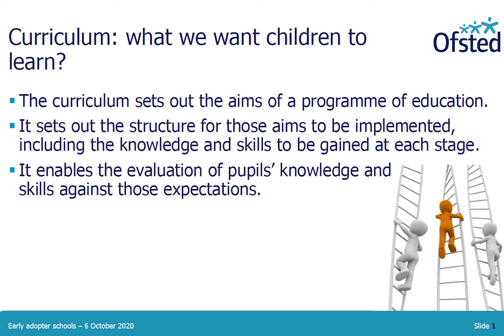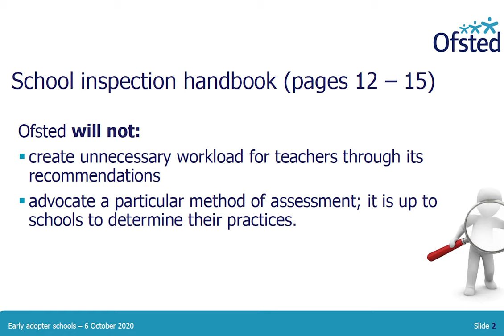EYFS Early Adopters - your questions answered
Helen and Jules host a Q&A with Dr Julian Grenier, author of the new Development Matters, Gill Jones, HMI and Deputy Director of Schools and Early Education, and Wendy Ratcliff, HMI and Principal Officer for Early Education. They ask questions gathered from teachers about evidencing children’s learning, the role of assessment, and what to say to your SLT.

You can watch the first talk given by Julian, Gill, and Wendy here:

This is a video version of our audio podcast, you can listen to the audio version of this episode here: